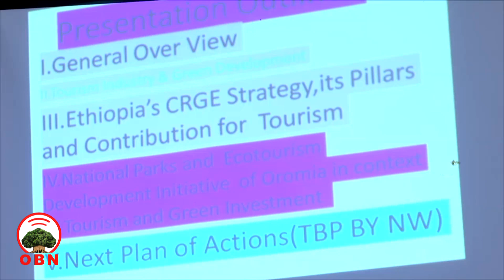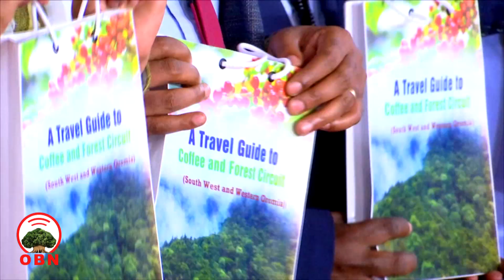Ayyaana Turizimii Adduunyaa sababeeffachuun magaalaa Mattuutti Mariin Paanaalii qophaa’e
Qabeenya Tuuriziimii Dilbii oromiyaan qabdu Madda diinagdee taasisuuf hirmaanaa hundaa kan barbaadu ta’u Biiroon Aadaa fi Tuuriziimii Oromiyaa beksisee.

Ayyaana Tuurizimii Addunyaa akka Naannoo Oromiyaatti  Godina Iluu Abbaa Booritti kabajamu sababeeffachuun  Magaalaa Mattuutti Mariin Paanaalii ta'amaa jira.